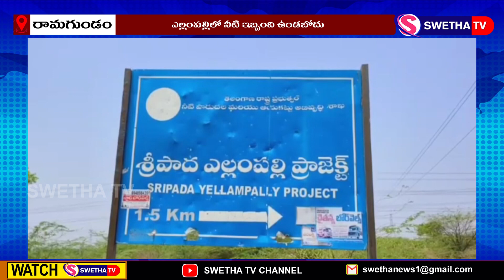జూన్ 2వ వారంలోగా వర్షాలు పడితే... ఎల్లంపల్లిలో నీటి ఎద్దడి ఉండదు...SWETHA NEWS -24.05.2024